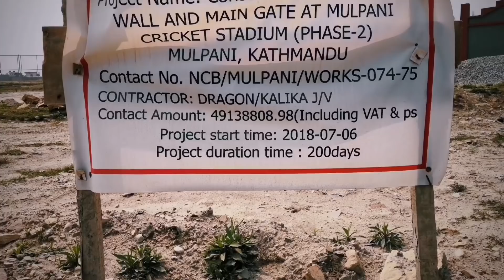Mulpani Cricket Ground (MCG) Latest Update [March 2019]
Mulpani Cricket Stadium is a cricket stadium in Mulpani, Kathmandu, Nepal. There are two grounds; one International Stadium which is under construction and another is National ground which is practice ground for Nepal's national team. The upper ground is the national ground where severals tournaments have been already organized whereas lower ground is still under construction.

©️Warning: Posting this video on any other YouTube channel may subject to copyright.

✔Support us !